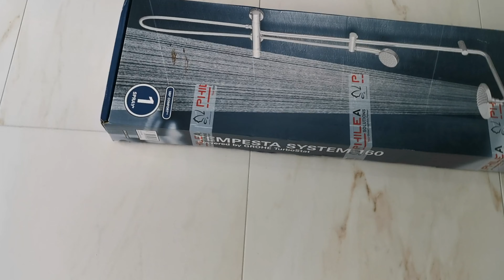GROHE 27922000 | Tempesta Cosmopolitan 160 Shower System - UNBOXING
Tempesta Cosmopolitan 160 Shower System
GROHE 27922000
This shower system from the Tempesta Cosmopolitan range is a stunning addition to any bathroom. With two spray options you can be assured of an invigorating shower experience time after time.

Completed in a scratch resistant chrome finish, you can expect this shower system to remain gleaming for years to come.